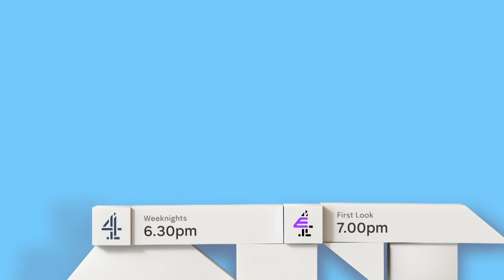The Rise and Fall of Harry Thompson | Hollyoaks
Harry struggles to prove his innocence and is eventually stopped in his tracks by Breda.